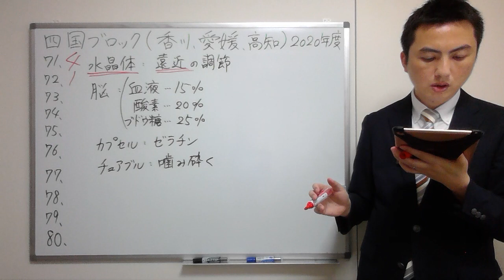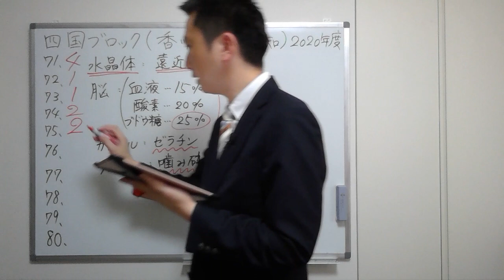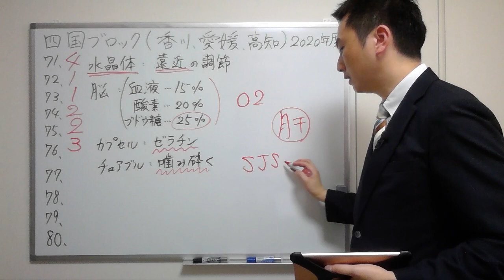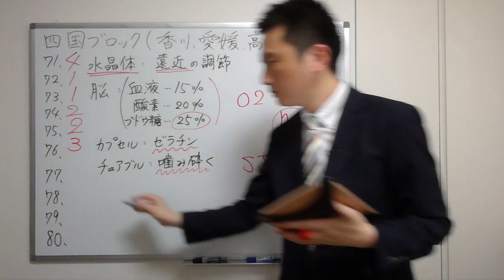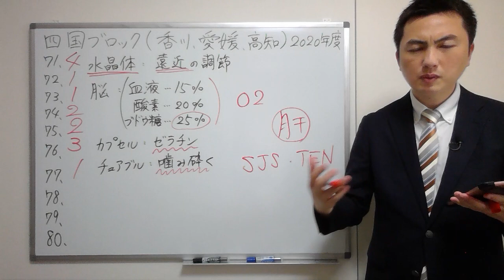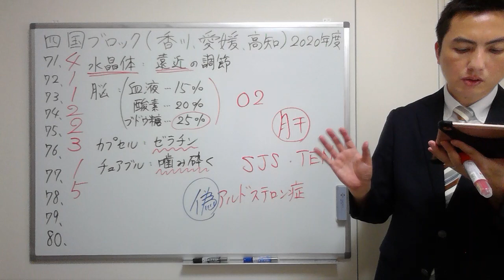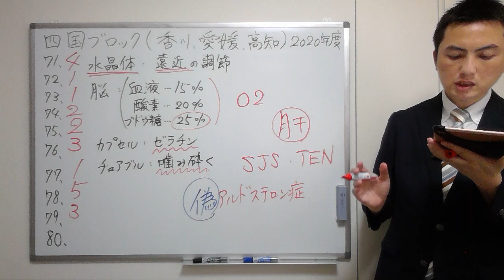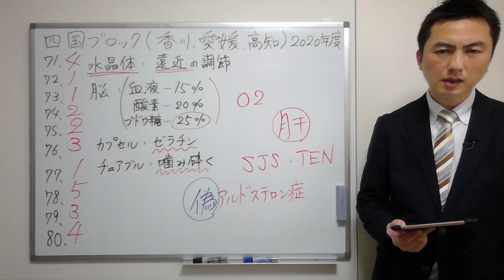【2020四国】（問71-80）過去問解説【登録販売者】